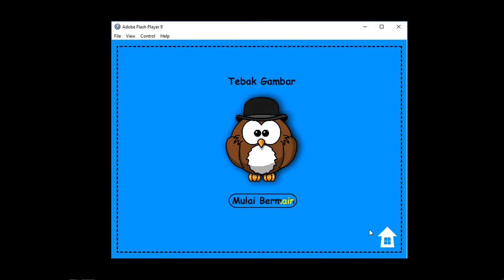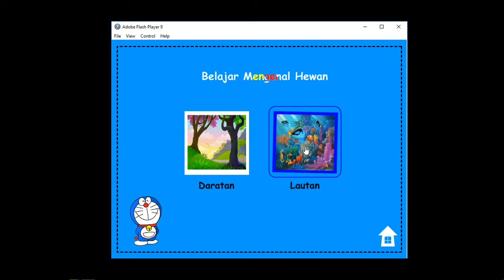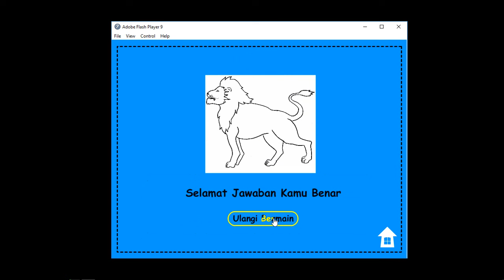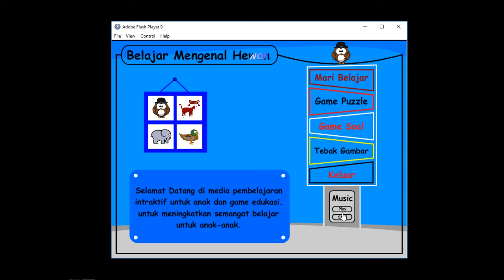Media pembelajaran interaktif SD | Adobe Flash CS6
Media pembelajaran interaktif sd ini dapat kamu gunakan sebagai alat bantu belajar, baik kelompok ataupun individu. Media pembelajaran banyak digunakan sebagai alat bantu modern untuk meningkatkan aktivitas baru di kelas. Pada video kali ini kami menampilkan media pembelajaran interaktif adobe flash cs6 yang bertema mengenal hewan bahasa inggris, di dalam multimedia interaktif ini beberapa materi yang interaktif termasuk game puzzle menyusun karakter hewan.

Semoga video ini dapat digunakan untuk alat bantu bapak dan ibu guru di sekolah ataupun orang tua dirumah dan kami berharap video tutorial yang kami berikan dapat menambah ilmu serta wawasan untuk kita semua.

Buat teman-teman yang baru mampir di channel ini ,
ayo bagikan video ini dan channel ini, agar kita dapat berbagi ilmu yang bermanfaat.

Terima Kasih
Studio Klasik